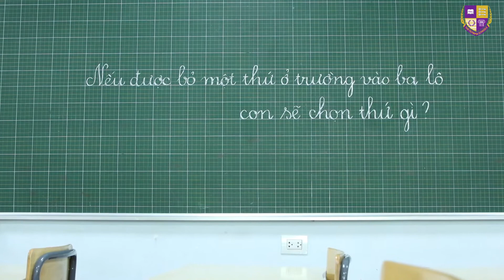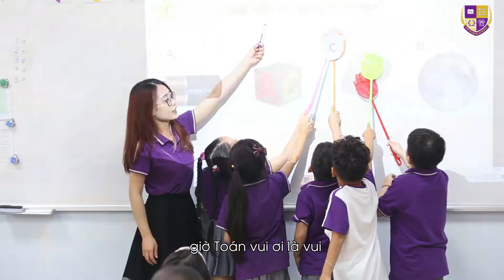Có gì trong balo của học sinh lớp 1 Olympia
Trong balo của một học sinh lớp 1 Olympia, không chỉ có sách, bút, quần áo,.. mà còn có cả cô giáo, tiết học, người bạn cùng chơi, một góc lớp, một góc trường,... Những điều nhỏ bé nhưng thân thương ấy sẽ theo các con về nhà sau một ngày học tập đầy vui vẻ tại trường.